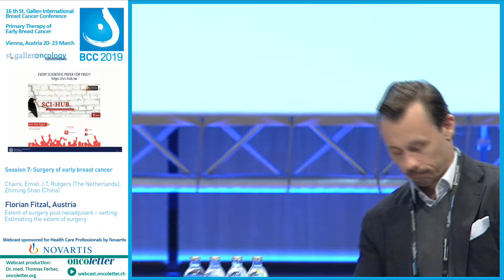Discussion Session 7: Surgery of early breast cancer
Recorded Friday, March 22 at the 16th St. Gallen International Breast Cancer Conference
Primary Therapy of Early Breast Cancer Vienna, Austria 20 - 23 March 2019